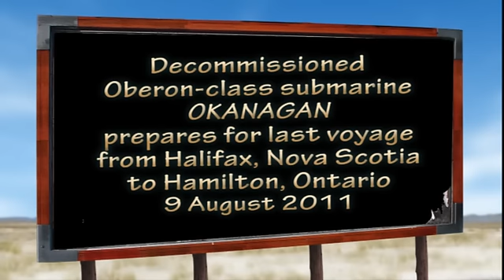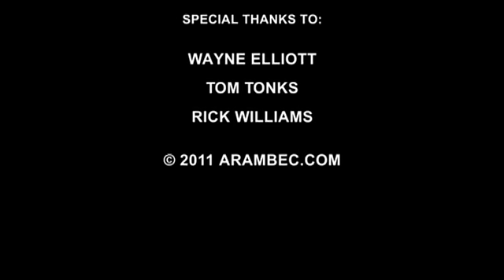Final voyage Oberon submarine OKANAGAN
On August 9, 2011, Marine Recycling Corp. of Port Colborne, Ontario undertook the loading of decommissioned Oberon-class submarine OKANAGAN on a floating drydock in Halifax harbour. The whole process took about five hours. Two days later OKANAGAN began its final voyage up the St Lawrence Seaway. The last Canadian Oberon sub, OJIBWA, remains at Halifax pending transport to a marine museum in Ontario.